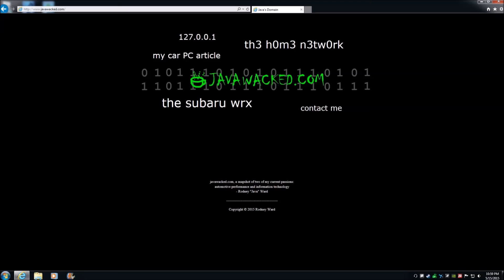World of Tanks – No Mods, Non Premium EP. 102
Tog II - 0:00
SU-100Y - 2:20